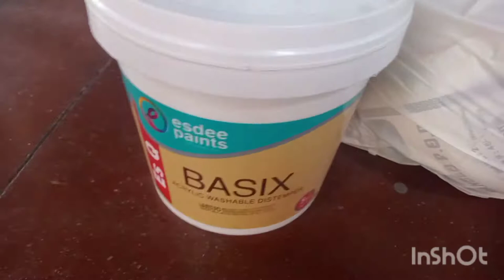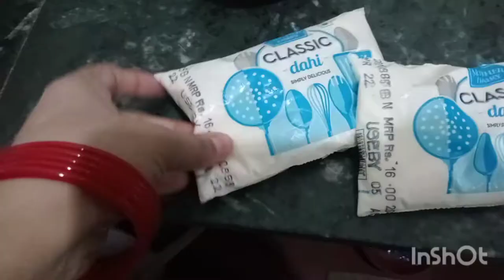vlog Pre Ramadaan preparation ❤️|| Imported gift for sister by her jiju nd api😇 Alhumdullilah